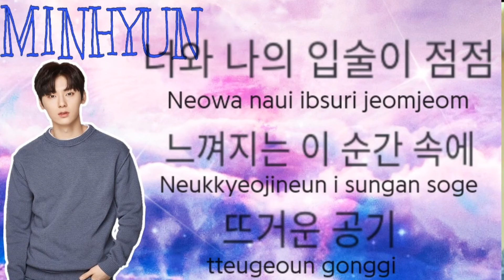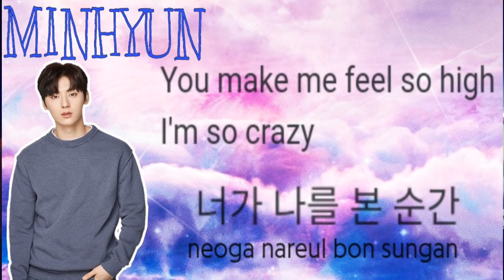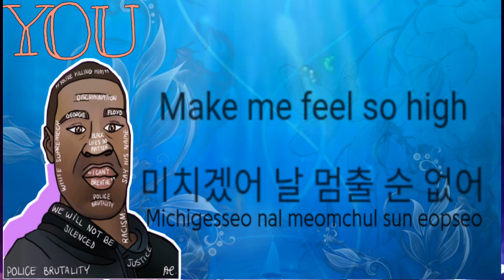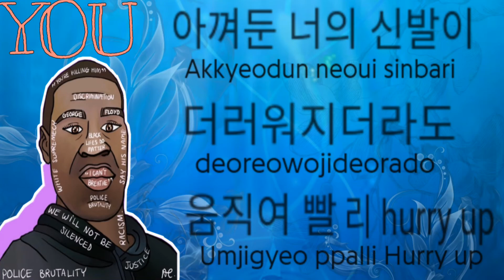(Karaoke) Wanna One+You sing ENERGETIC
Hi everyone, this is wanna one debut song in their debut 2016

Title: Wanna One debut song (ENERGETIC)